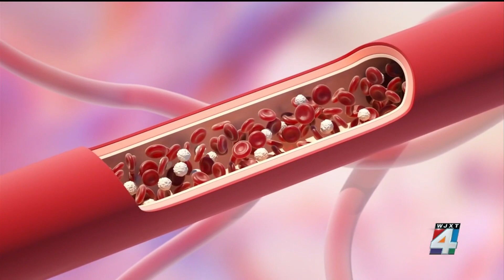New treatment for blood cancer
September is blood cancer awareness month, and it is the third leading cause of cancer deaths in the U.S. That includes leukemia, lymphoma, myeloma, and Hodgkin’s disease. But a new treatment is helping them live longer.  While more than a third of blood cancer patients still do not survive five years after diagnosis, the groundbreaking CAR-T therapy is helping a lot. It falls under the immunotherapy umbrella and utilizes the body’s own white blood cells.